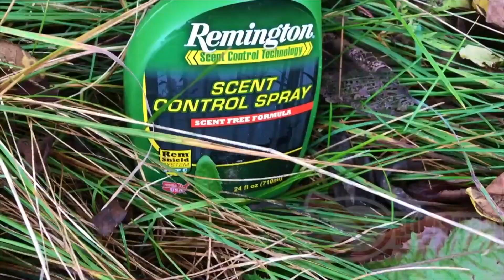Realistic Rattling | Public Land Bowhunting | Iowa Vlog 34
Hunter heads into the creek thicket on halloween going after the drop tine buck.

to save money on the best scent control on the market!

For those of you new to the channel, the vlog series is really dedicated to showing the real moments of hunting. ALL of them... The highs and the lows. We upload a vlog pretty much every time we go hunting or do any serious scouting as long as we feel it adds some sort of value to the viewer. Most of them have bits of informative content and we may feel that some just add enough entertainment to post them. Hope you enjoy, any feedback is welcome!